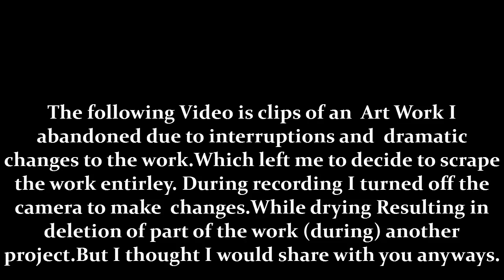Alien World Aboard Mothership Painting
What would an Alien life thousands of years advanced than humans have aboard a mothership traveling for long distances? What if they are able to create a world like our own within its halls deep within? After the so called sightings of UFO's since the beginning of humans there has been sightings. What if they were collecting samples of our tree and plant life? And was able to recreate that with advanced technology to replicate what a forest here on earth would look like. That's the general Idea I went with this.
After being interrupted during the process of adding the background and in circle detail. I had used to wrong paint on a section and try'd re painting over it. I turned off the camera during this time.The fixed portions I was not satisfied with for the overall flow of the work before the next step.Which was to add in a steal  structure look within the red  planet looking figure as well as exotic plant life within the water portion. After long though I decided to scrap the project entirely and I will start again some other time.
Audacity 1.3 Beta
Music Featured / Sound Effects